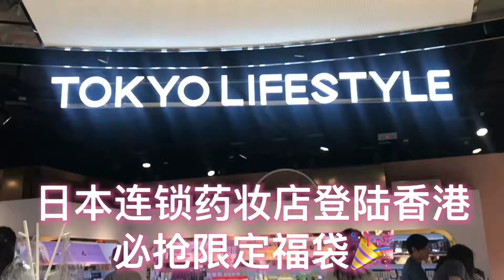微博樂活大灣區 日本連鎖藥妝店TokyoLifestyle登陸香港！必搶限定福袋！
日本大型人氣連鎖藥妝店，東京生活館Tokyo Lifestyle，於尖沙咀海港城、美麗華廣場全新開幕！精心搜羅逾千日本熱賣藥妝護膚品，包括護膚、彩妝、洗髮護髮產品、保健產品、母嬰用品、日本零食等，應有盡有。小編Anna @CP姊妹 告訴大家！香港分店還同步引入多款日本主流和最新的熱賣品，讓顧客走在潮流最前線！開幕優惠有必搶的香港店限定福袋，(HK$50 /HK$200)另外可以大玩美妝扭蛋機及動態相片磁貼趣拍站，打造全港最新藥妝熱點！而且配合Shibuya109感謝祭，購買任何 KOSÉ 正價貨品滿HK$550，即可獲贈旅行套裝 1 份，讓大家盡情血拼！ ↓↓立即看片↓↓